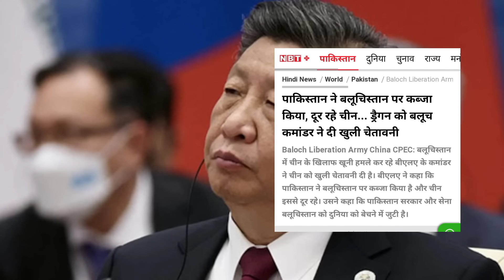हमारी जमीन छोड़ो नही तो धज्जियां उड़ा देंगे भारत छोड़ो BLA भड़की चीन की हालत harab